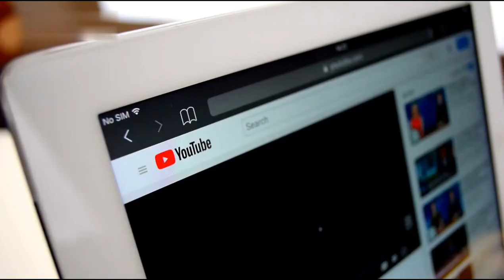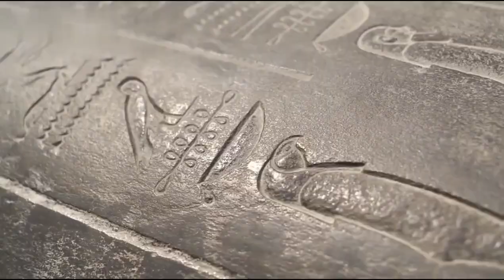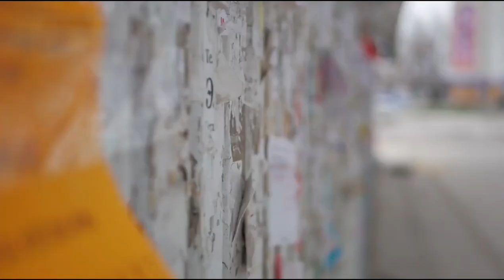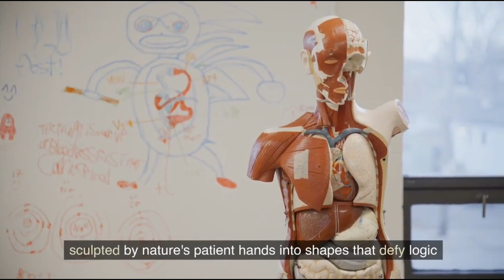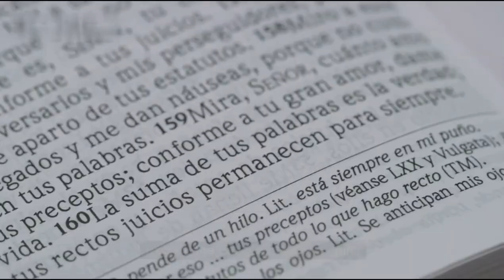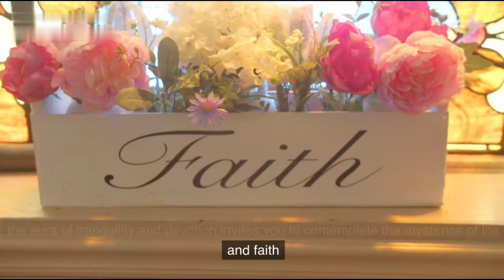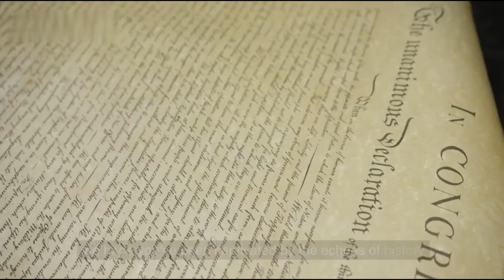10 Best Places to Visit in Egypt 🇪🇬 || The Country with rich Ancient History, Egypt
🌟 Embark on an extraordinary journey through Egypt's top 10 must-visit destinations that will leave you spellbound!

From the timeless Pyramids of Giza to the underwater wonders of Ras Mohammed, join us as we uncover the secrets of ancient civilizations, immerse ourselves in cultural riches, and explore landscapes that are as diverse as they are stunning.

Discover the Pyramids' enigmatic allure, delve into the Egyptian Museum's treasure trove, and let the history of Luxor and Aswan captivate you. Dive into Sharm el-Sheikh's vibrant marine life and camp amidst the surreal beauty of the White Desert.

Unveil the tranquility of Siwa Oasis and embrace Alexandria's blend of past and present. Plus, we'll journey to St. Catherine's Monastery and the awe-inspiring Ras Mohammed National Park.

🌍 Whether you're an adventurer, a history enthusiast, or simply seeking breathtaking beauty, this immersive travel experience promises to ignite your wanderlust.

Join us in exploring Egypt's iconic destinations that continue to enchant and inspire.